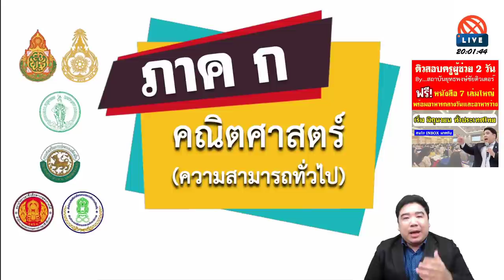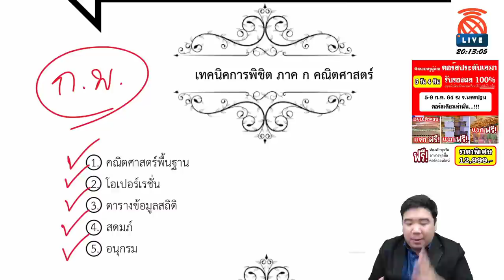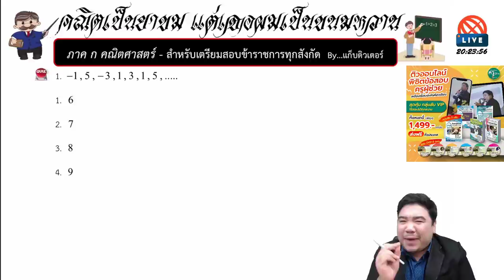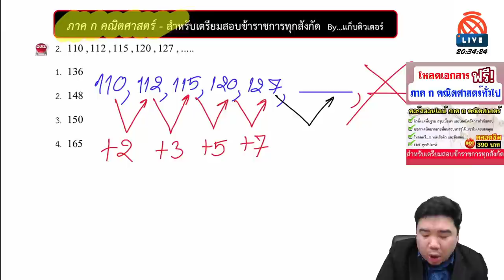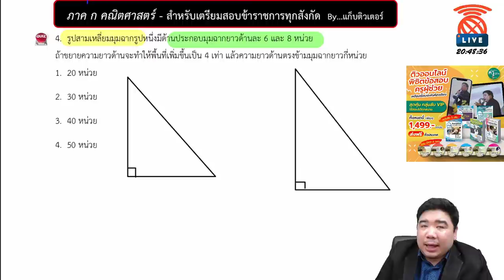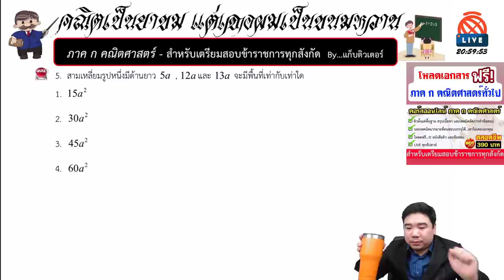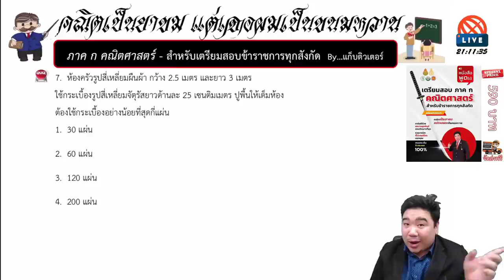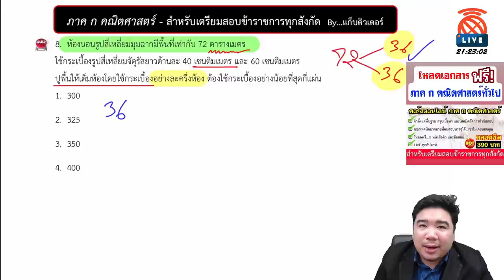[LIVE เฉพาะกิจ] ติวภาค ก คณิตศาสตร์ทั่วไป By...แก็บติวเตอร์ | ประจำวันที่ 22/05/64